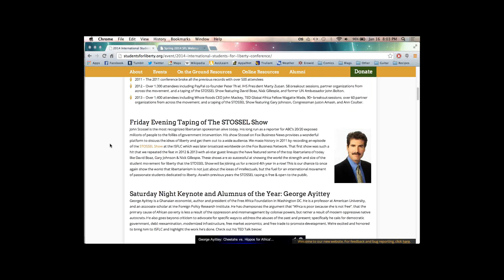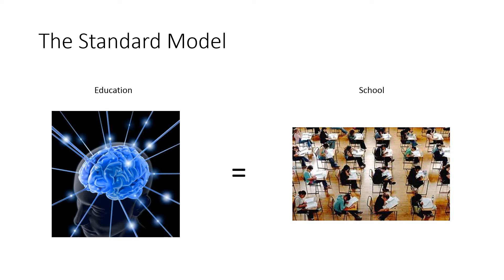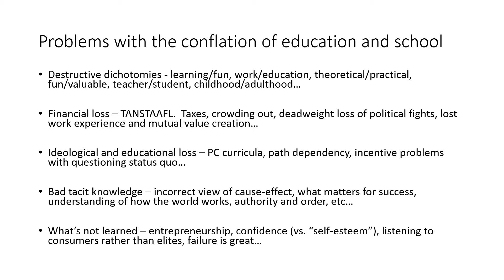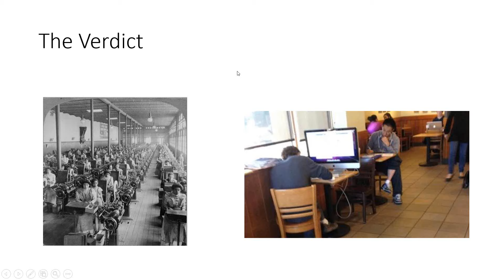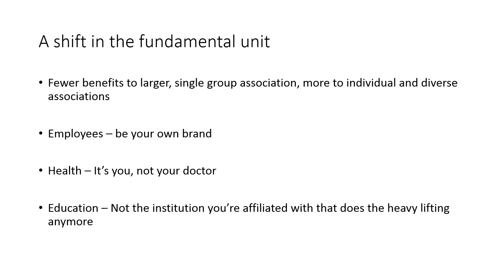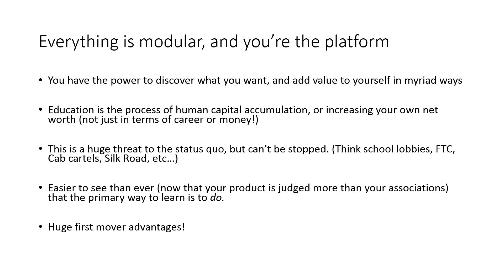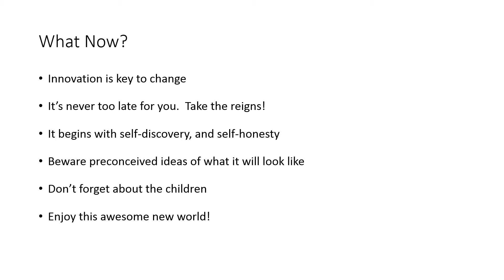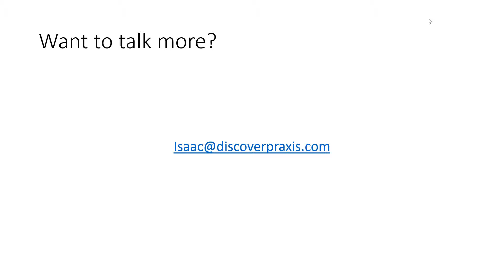SFL Webinar Series: "Changing the Way We Educate" with Isaac Morehouse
Students from all over the world joined us on Thursday January 16th at 8pm ET for a webinar discussion led by Isaac Morehouse, Founder & CEO of Praxis, on changing the way we educate.

Isaac Morehouse is an entrepreneur, thinker, and communicator dedicated to the relentless pursuit of freedom. He is the founder and CEO of Praxis,an intensive ten-month program combining real world business experience with the best of online education for those who want more than college. Isaac previously worked at the Institute for Humane Studies and at the Mackinac Center for Public Policy where he created and directed Students for a Free Economy. Isaac holds a master's degree in economics with a focus on the Austrian School from the University of Detroit Mercy, and a bachelor's degree in political science and philosophy from Western Michigan University (though he feels the latter was a waste of time and money).